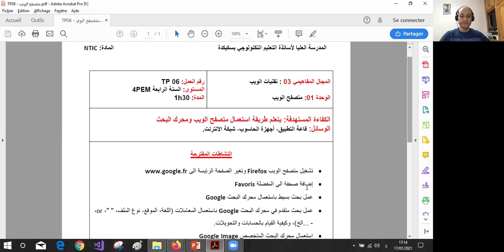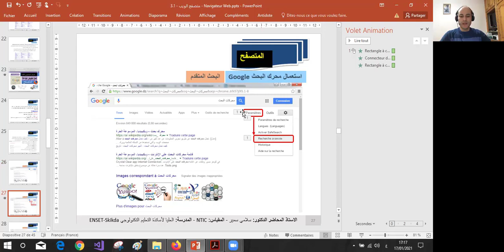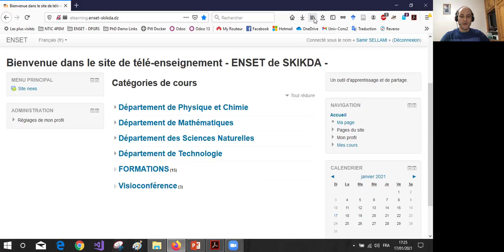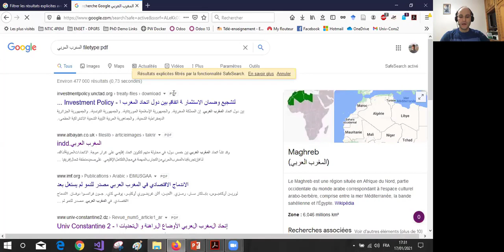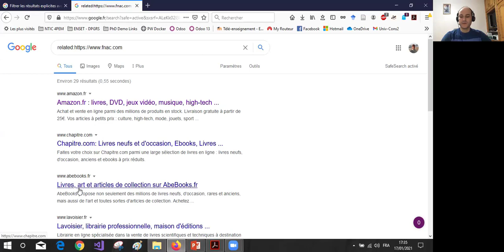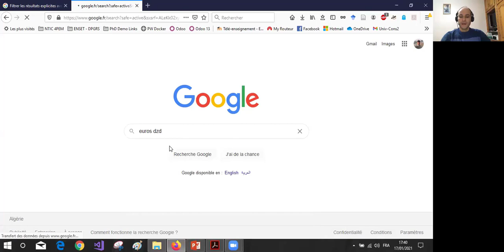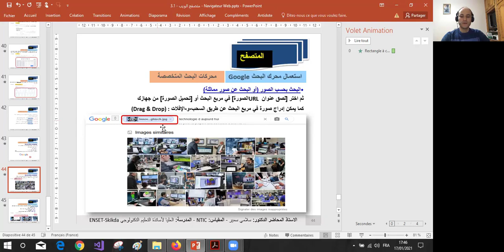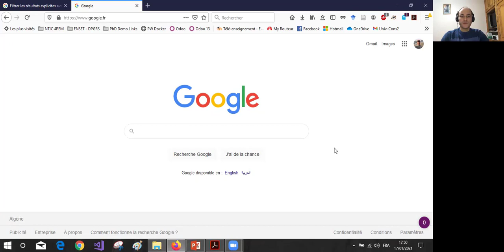TP06 - Google استعمال المتصفح ومحرك البحث